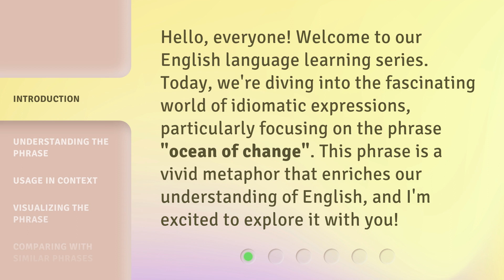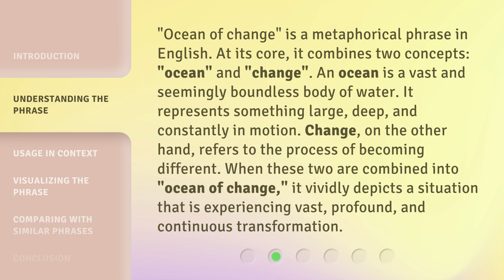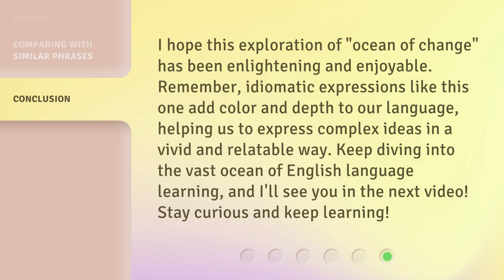Exploring the Depths of Language: "Ocean of Change"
Diving into the Depths of Language: Discover the 'Ocean of Change' • Embark on a captivating linguistic journey as we delve into the depths of language. Join us as we explore the profound 'Ocean of Change' that shapes and evolves the way we communicate. From ancient roots to modern adaptations, this video offers a fascinating glimpse into the transformative power of language.

00:00 • Introduction - Exploring the Depths of Language: "Ocean of Change"
00:31 • Understanding the Phrase
01:08 • Usage in Context
01:36 • Visualizing the Phrase
02:02 • Comparing with Similar Phrases